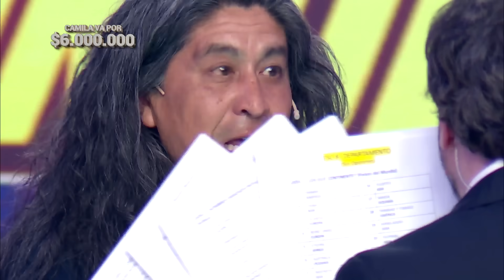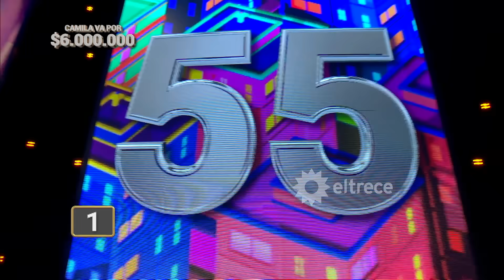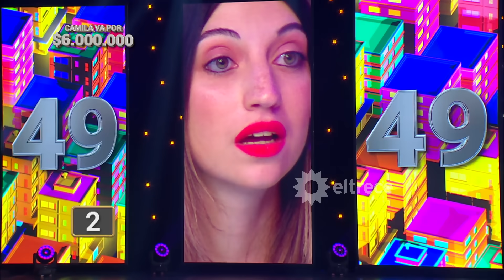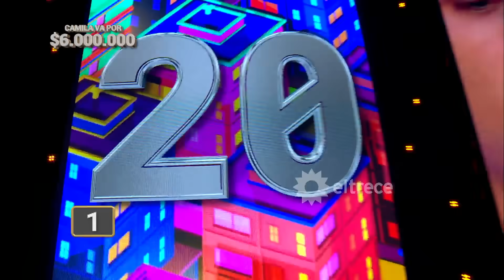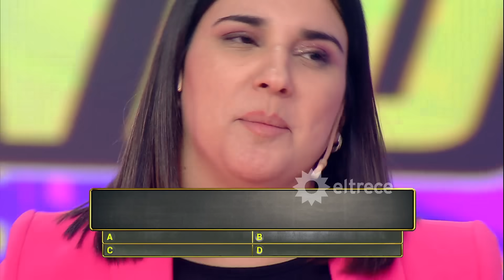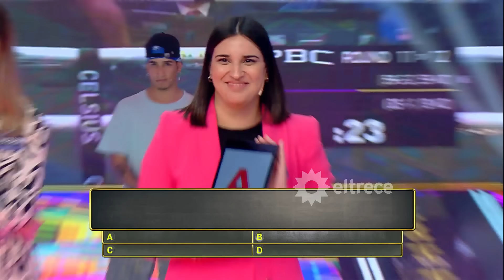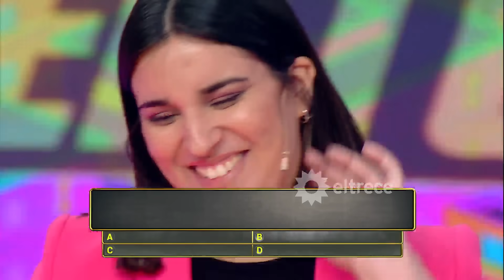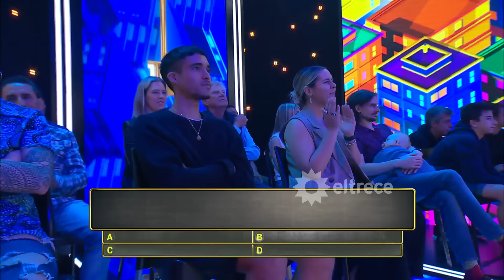Los 8 escalones de los 3 millones - Programa 12/10/23 - INVITADO: JAIRO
Programa emitido el jueves 12 de octubre de 2023 en eltrece.